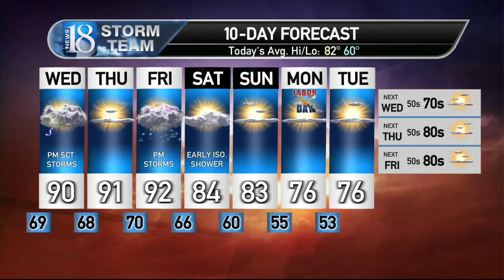August 28, Wednesday Morning Weather Forecast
Not as hot for today with afternoon scattered showers and storms